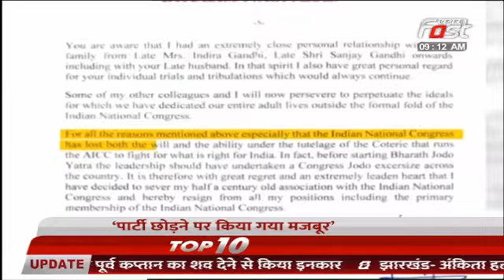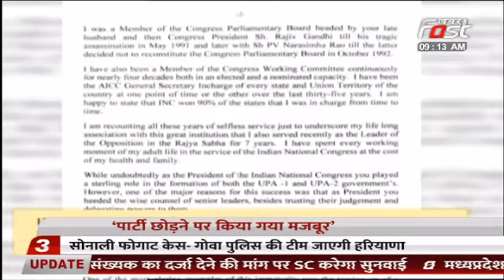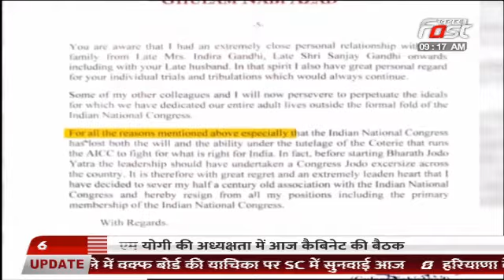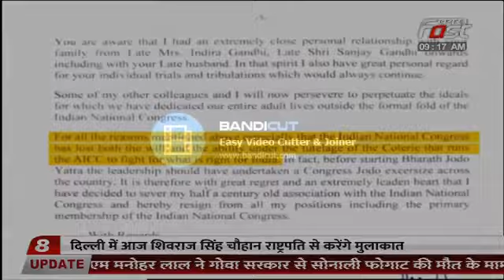गुलाम नबी ने कांग्रेस पर बोला तीखा हमला, बोले- कांग्रेस में अनपढ़ों की जमात